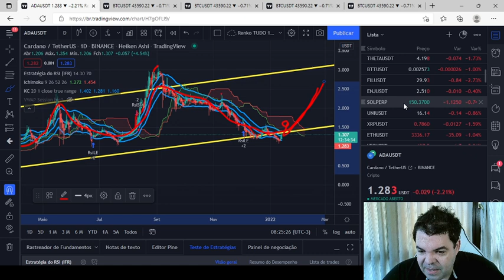Cardano (ADA) - Análise de hoje, 13/01/2022!